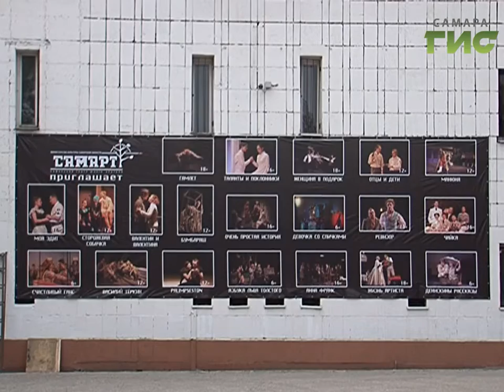В Самаре идет строительство нового уникального зрительного зала-трансформера в театре «СамАрт»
Долгожданное открытие нового здания театра Самарт состоится следующим летом. Готовность объекта 90 процентов. До конца этого года основные работы должны быть закончены, после чего строители приступят к отделке. На реализацию проекта из областного бюджета было направлено 1 миллиард 400 миллионов рублей. Актёры и зрители с нетерпением ждут, когда зал откроет свои двери.